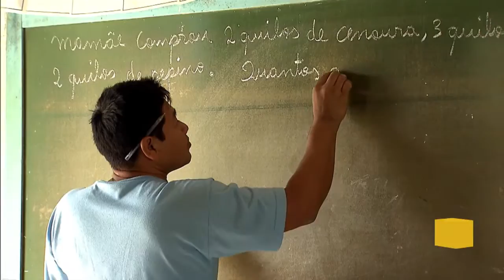Evento orienta gestores municipais sobre gastos governamentais e transparência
POR DENTRO DO GOVERNO - 13.02.17: Ministro da Transparência, Fiscalização e Controladoria-Geral da União Torquato Jardim fala sobre o evento Município Transparente. Realizado em Brasília, o seminário buscou orientar gestores municipais a desenvolver uma administração com transparência nas ações e gastos governamentais,